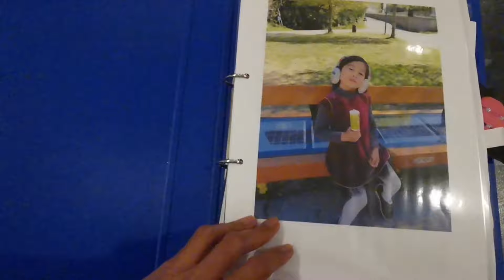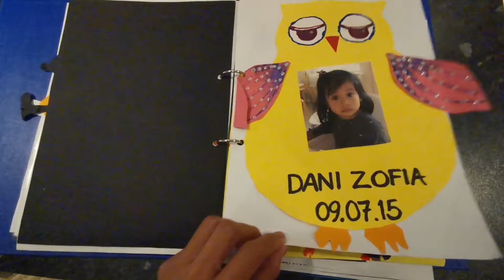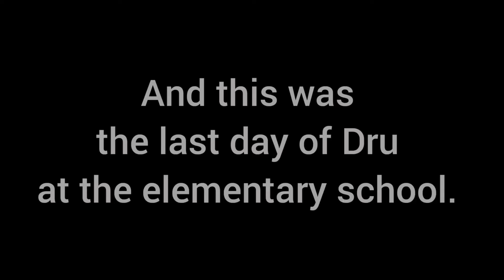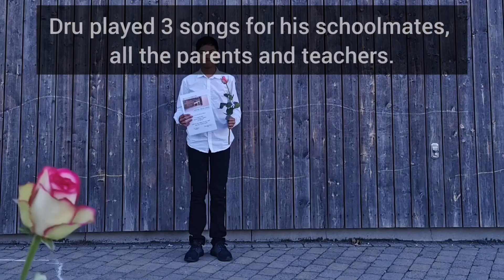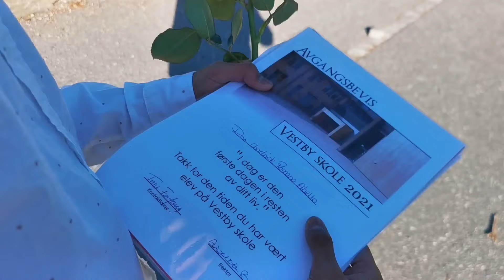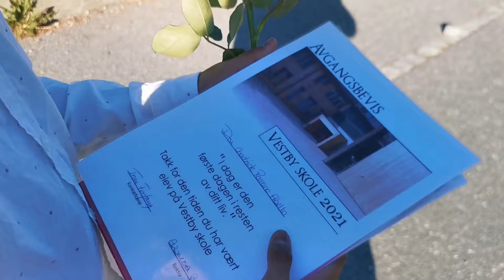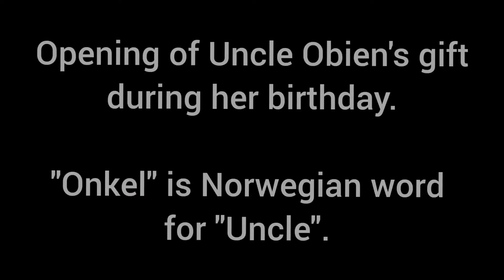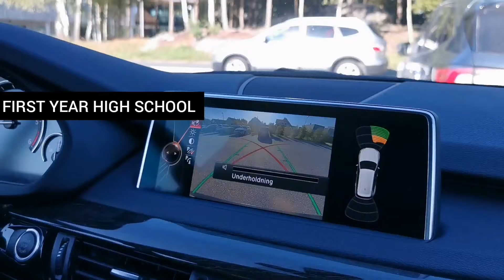When Is First Day Of School/A Slow First Day Of School Family Vlog/School Year 2021/SLOW LIVING